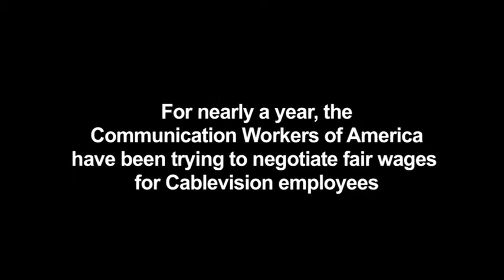Want to Deliver a Message to a Corporate Scrooge? Here's How.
All it takes is a giant projector and Madison Square Garden.